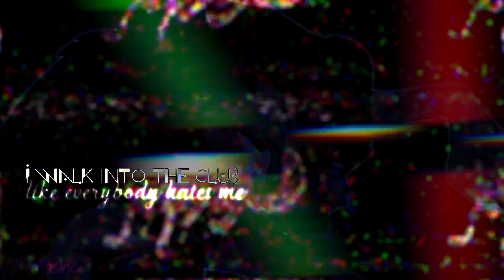-everybody hates me- [TW]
HUGE VENT I  don't wanna talk about,no one is ever gonna understand these goddamn "scars" that i'm forced to carry on till i die

Credits:later,please don't bug me about it im just not in the mood rn : /